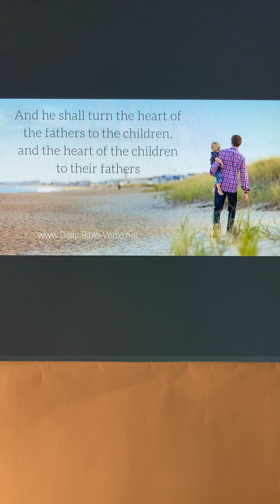Malachi 4:6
Praise God, that the time of tribulation is designed to bring God’s people back to him so that the nations of the world may know that he is the one true God.